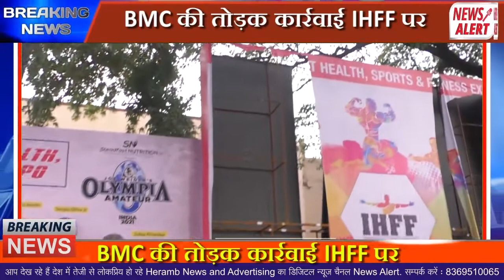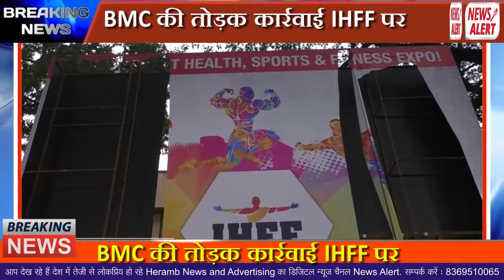BMC की तोड़क कार्रवाई IHFF(International Health, Sports & Fitness Festival) पर